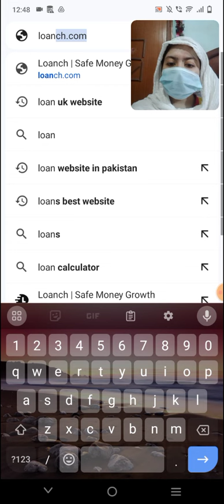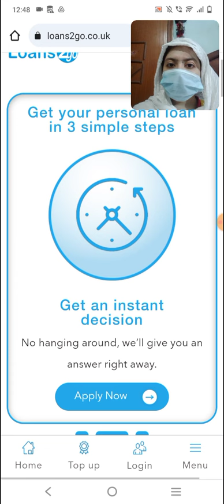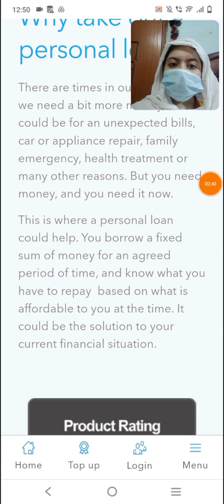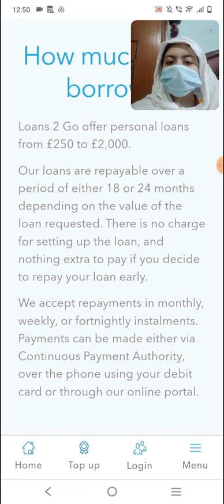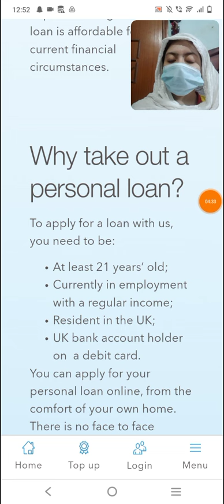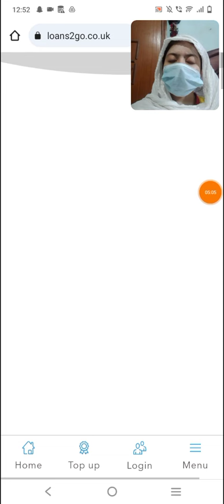Define the best guidelines about loan2Go website